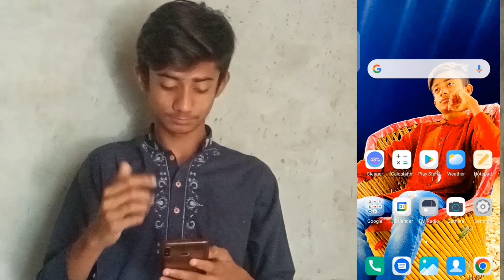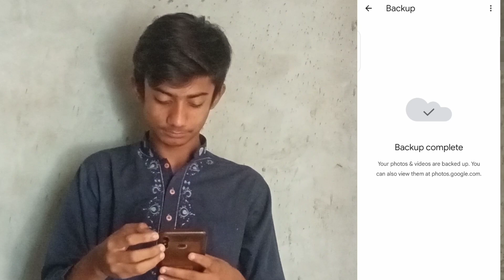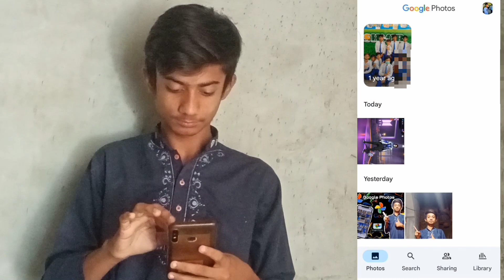How to Google Photos Backup and Video Strong Deaf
.PSL APLLICATION ❣️🔥

.SIGN LANGUAGE DEAF ❣️🔥